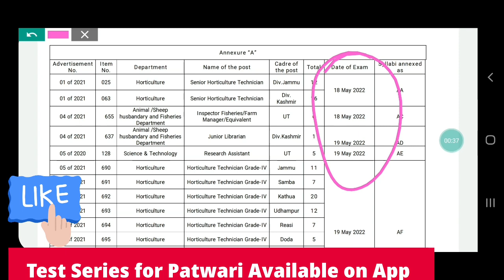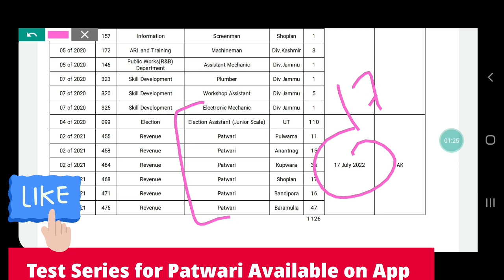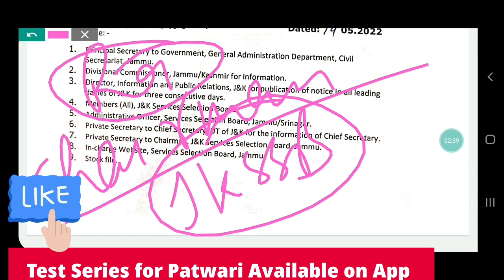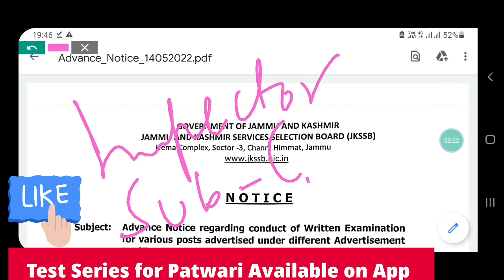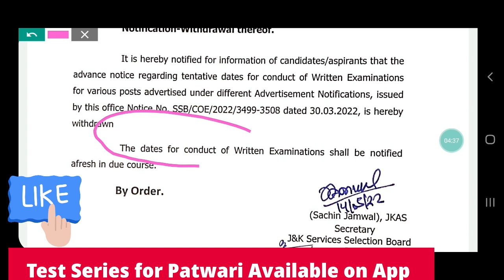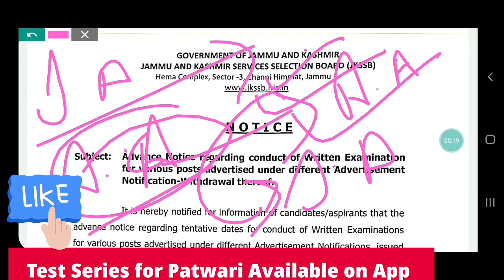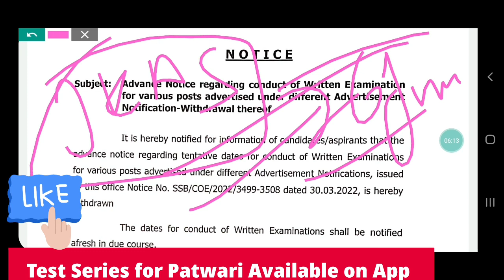Why JKSSB Postpone all Exams ? Aakhir Kab Hogein JKSSB Patwari/ Sub-Inspector/Inspector etc. Exams ?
🎯 Complete Package for JKSSB Patwari & Election Assistant Exams by Nucleus of knowledge Academy.

🥇Free Online Tests🥇
👉Checkout these practice test to score better - /JKSSB Finance Accounts Assistant / Patwari/ Junior Assistant/ Sub Inspector.

🥇LINK OF COMPLETE TEST SERIES🥇

We promise you to Provide Quality of  Questions always 👍😊
@Nucleus of knowledge Academy 'We are Infinte'